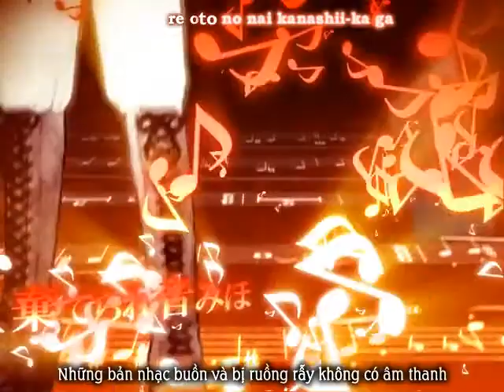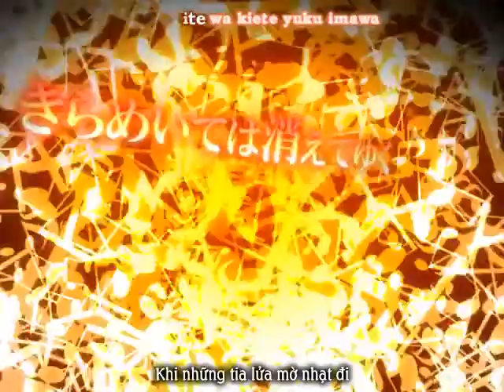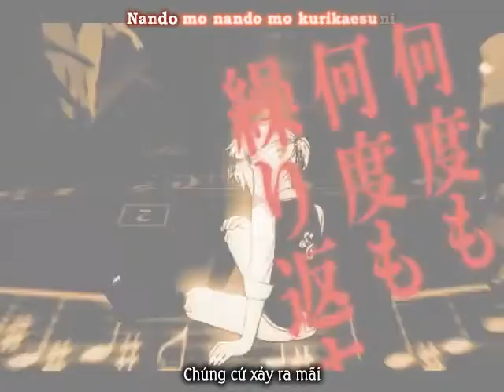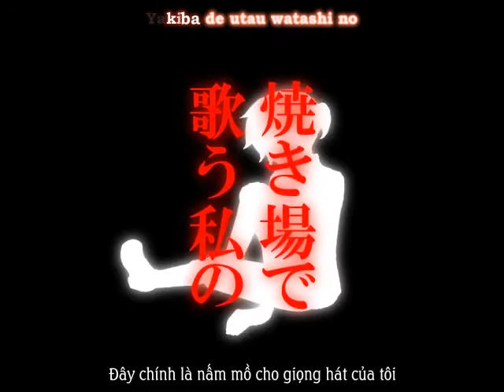[Vnsharing] Cremation Song - Kagamine Len & Rin